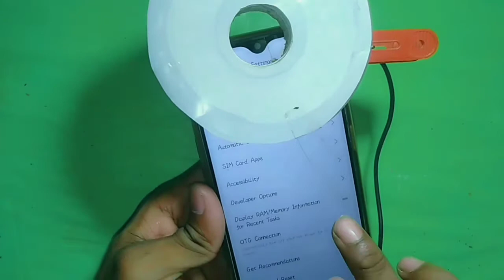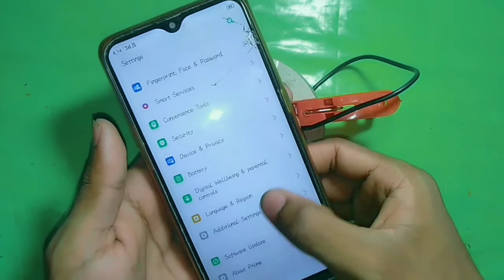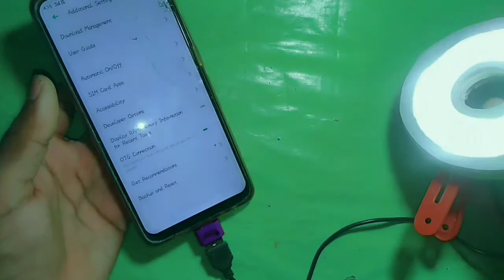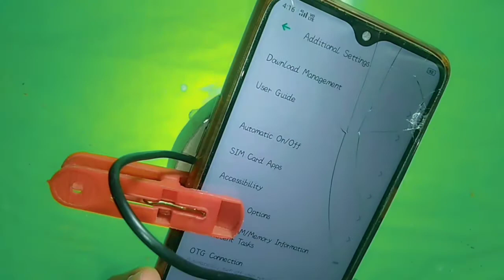रिंग लाइट बनाए अपने मोबाइल की फ्रंट और बैक कैमरा के लिए how to make a ring light within 20 rupees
hello friends Main Hun Amit Mera channel Cheapest Tech per aapka swagat hai

Friends is video mein Maine dikhaya hai ki kaise ek ring light ko banaya jata hai bahut cheap aur aasan tarika se

ise ap ghar per  20 rupaye ke andar hi banaa sakte ho

to friends video ko last dekhna tabhi aapko Sare chije samajh mein aayega

agar koi bhi problem aate Hain aap yahan per comment kar sakte hain